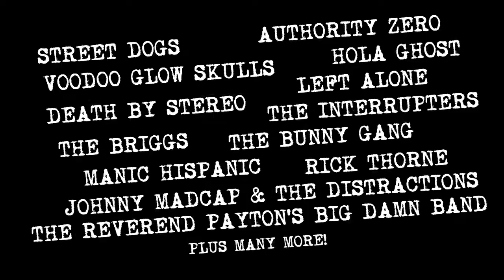Hooligans United OUT NOW!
Hooligans United Rancid Tribute Record